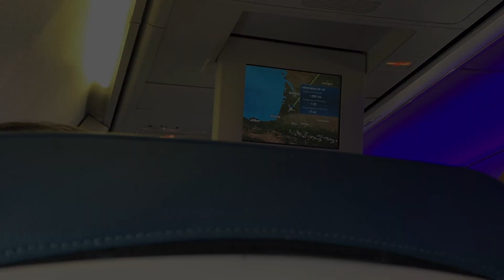Luxair Luxembourg Airlines Boeing 737-700W landing at Faro airport (Portugal)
Airline/Companhia aérea: Luxair (LG|LGL)
Flight/Voo: LG0785
Departure airport/Aeroporto de descolagem: LUX | Luxembourg-Findel airport, Luxembourg (L)
Arrival airport/Aeroporto de chegada: FAO | Faro airport, Algarve, Portugal (P)
Aircraft/Avião: Boeing 737-700W | LX-LGS
Flight time/Tempo de voo: 2:40